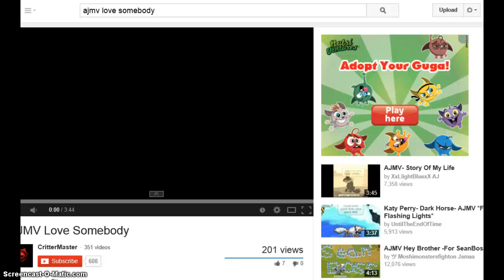For Error219 Love somebody: